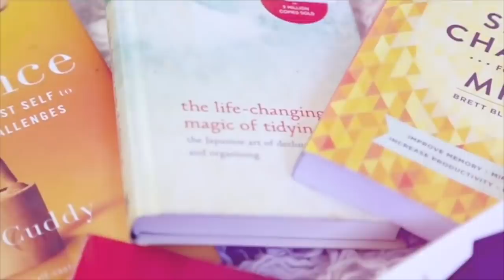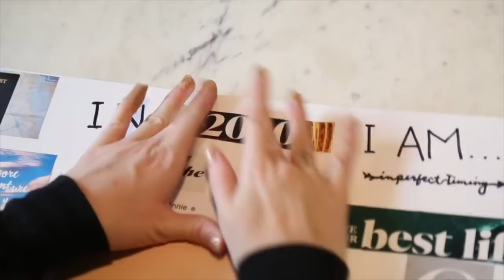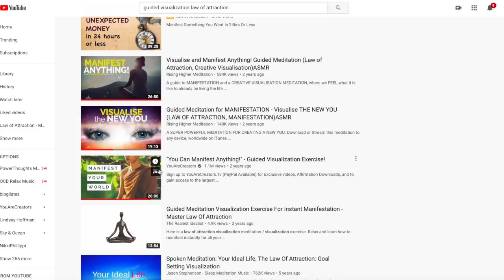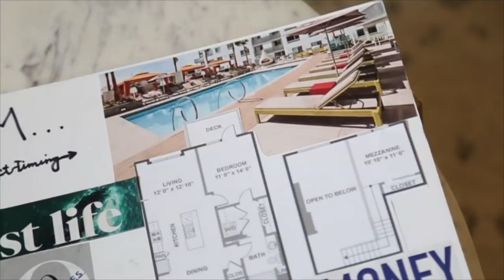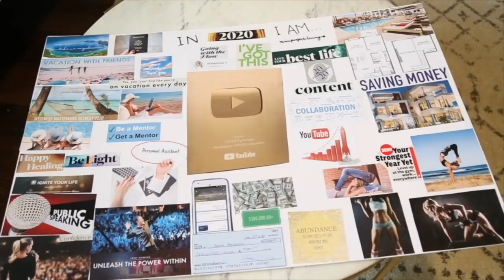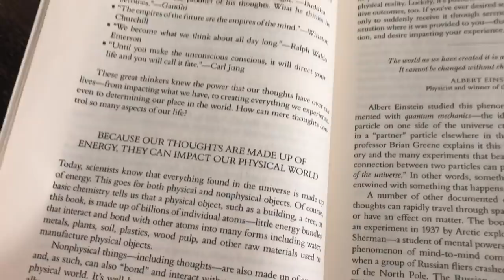How to Manifest ANYTHING Using Visualization! | Law Of Attraction Success Tips!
Want to know How I manifest ANYTING using visualization? Here are the BEST law of attraction success tips! I've been using this for years to form my currently reality! I have used these methods to manifest who I am as a person, my new luxury apartment, my friendships, my career... EVERYTHING and ANYTHING!

THE MANIFESTATION TRANSFORMATION 8 week course NOW OPEN (doors close Oct 31st 2020) This first round has 8 new weekly private video lessons, new weekly assignments, new weekly guided meditations, 5 live calls (this is the only round with live calls, 3 guest expert speakers (Elan Zelekna - Self Mastery Coach, Carissa Johnsen - intuitive/psychic business coach, Alyssa Hammond - money coach) To sign up, or for more info

Want more of my law of attraction/manifestation videos? Here you go!

INTERESTED IN WORKING WITH ME? Details for my 1 on 1 private coaching on my website -

comment - your name, state or county, IG or email (to contact winner) and what videos you would like to see me make!

About me-
I'm Annie Bardonski aka OhhMyAnnie. I'm a full time youtuber and certified life coach specializing in helping woman overcome limiting beliefs and anxiety in order to manifest their dream life! I make videos about law of attraction and manifestation to mental health, personal development, morning routines,  health and wellness, lifestyle and all things dedicated to help / motivate YOU to transform you life!